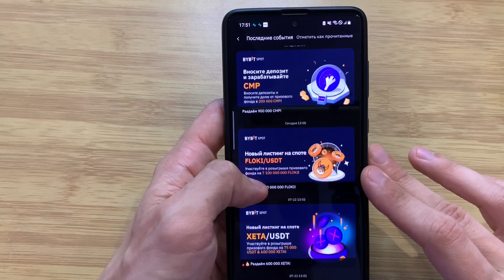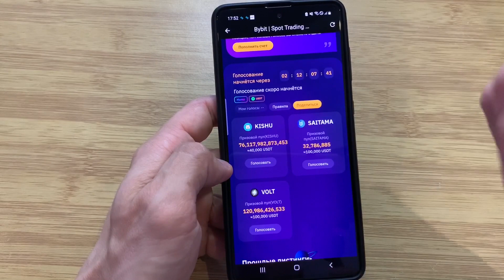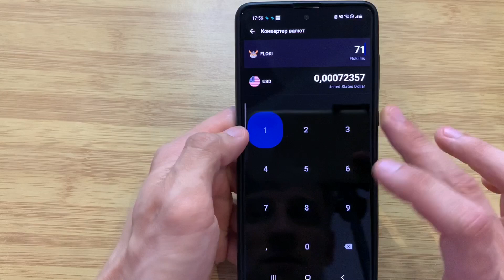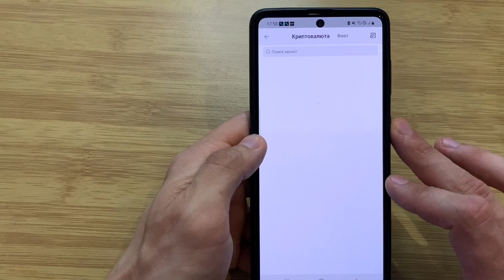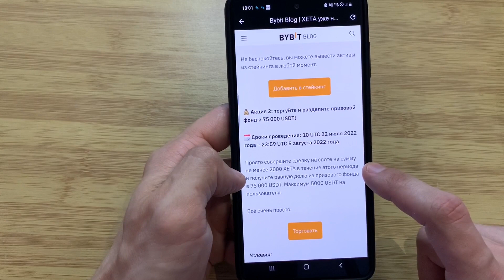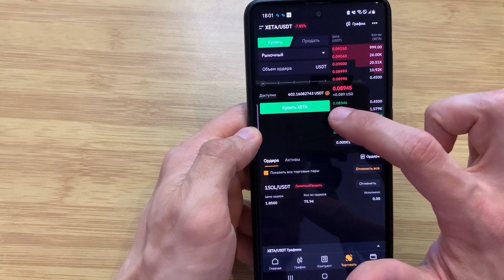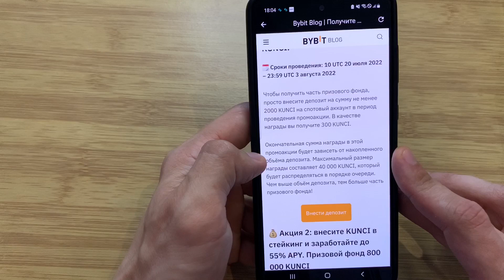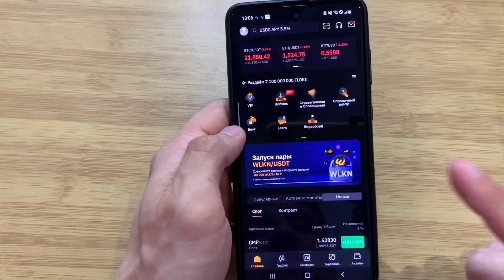BYBIT акции | Сразу 4 торговых Аирдропа | Как заработать на криптовалюте?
BYBIT акции. Сразу 4 торговых Аирдропа на бирже Байбит. Как заработать на криптовалюте?